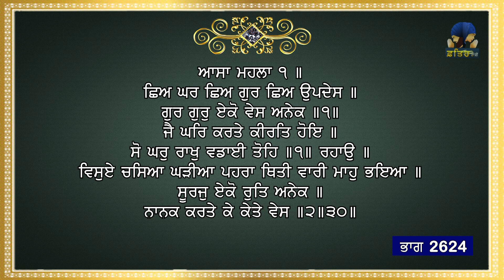Tariye Gur Vichar | Episode - 2624 | Sri Guru Granth Sahib Ji Katha | Fateh TV